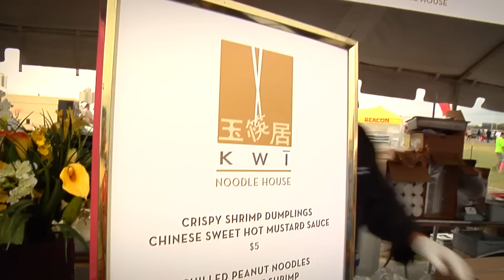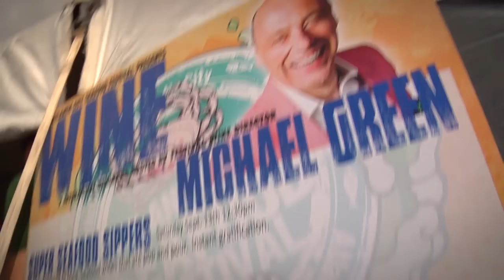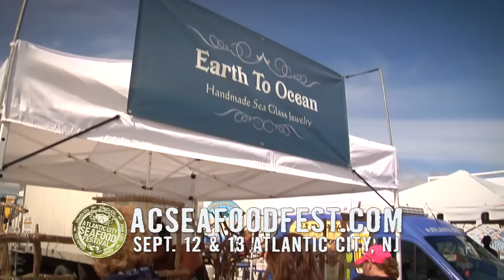2015 Atlantic City Seafood Festival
The 2015 Atlantic City Seafood Festival September 12th & 13th on Bader Field in Atlantic City New Jersey.